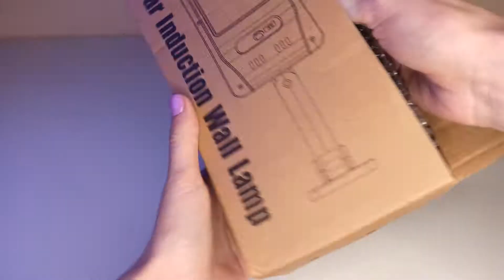Светильник уличный на солнечной батарее с пультом управления и датчиком движения T250104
Светильник на солнечных батареях отлично подойдет для освещения таких участков на которые затруднен или невозможен доступ электроэнергии, а так же идеален для освежения садов участков и дворов. С помощью Пульта управления можно менять яркость освещения , включать или выключать лампу, а так же менять режимы.